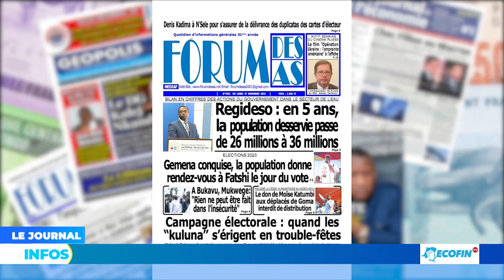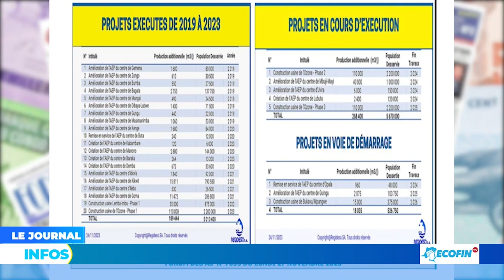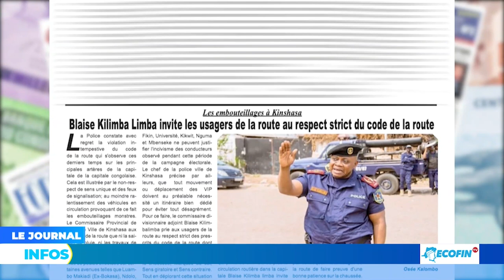REVUE DE PRESSE DU 27.11.2023